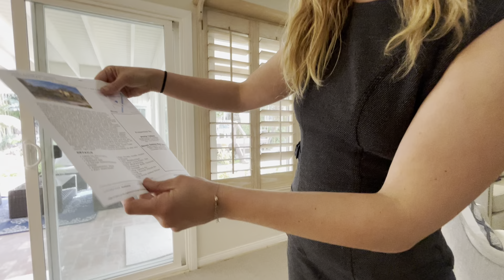Khôngphải có$"mua nhà" là đủ khác với VN nhé b4 offer căn FountainValley giá $1mil3,4pn/3pt,đất 7200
Căn này 4pn/3pt, đất 7200sq, 1 phòng dưới đất, hàng xóm cực kỳ yên tĩnh, mỗi sáng thức giấc trong an bình, bước ra ngắm vườn tinh tươm xung quanh đầy sắc màu cần Agent cho căn Fountain Valley xin nhắn e